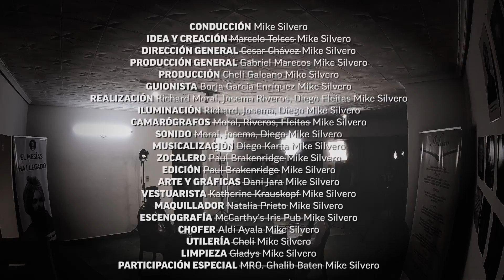Silvero El Encare - Misionero Ghalib Baten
Un viaje más en busca de la fe. En esta ocasión nos acompaña el Misionero, Ghalib Baten, quien nos enseña más acerca de la Comunidad Musulmana Ahmadia y el verdadero islam. 🛐